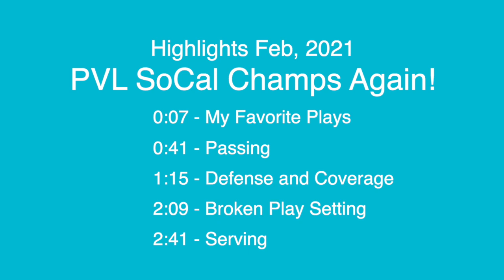Katerina Lutz (2023), Libero, Wave 16-1: PVL SoCal Feb 2021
Katerina Lutz, Libero, WAVE Volleyball 16-1s
Torrey Pines High School class of 2023

Highlights PVL Presidents Day Tournament, Feb 2021

0:07 - My Favorite Plays
0:41 - Passing
1:15 - Defense and Coverage
2:09 - Broken Play Setting
2:41 - Serving